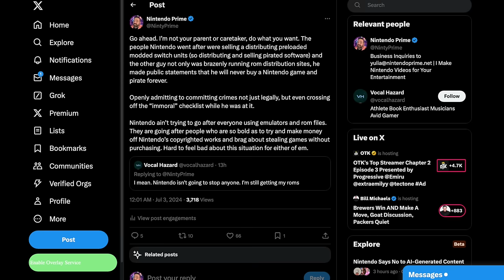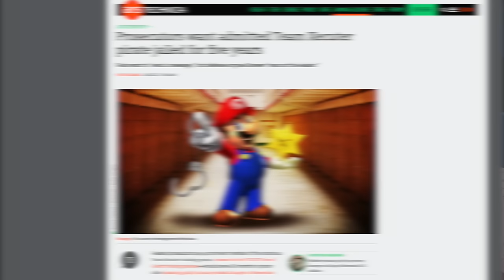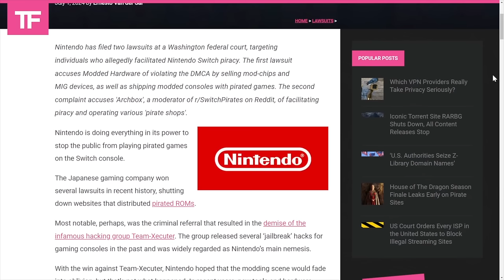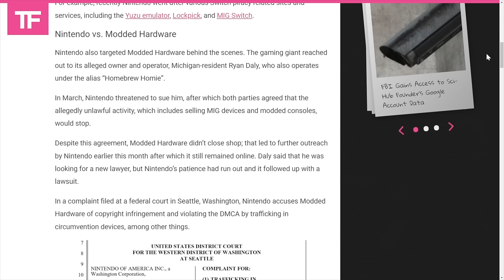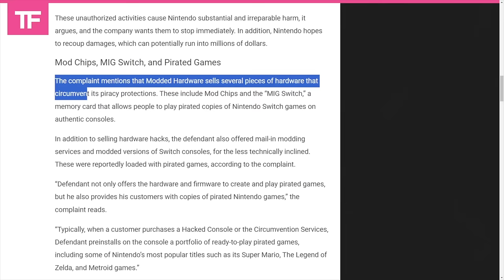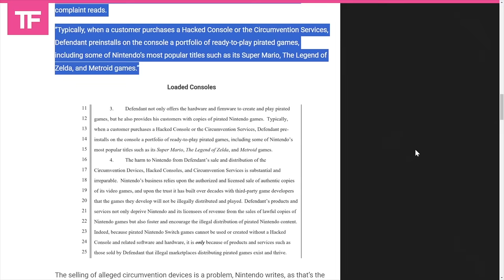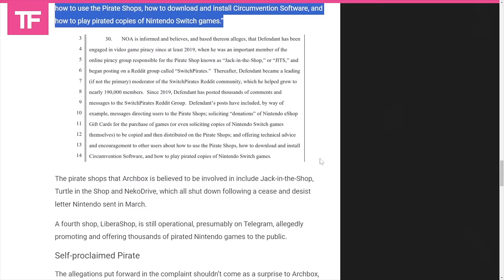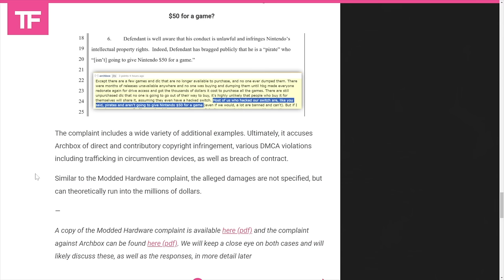Nintendo Shoves a Bullet Bill Up Hackers Arses!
Get the shocking details of Nintendo's new lawsuit in this video. Find out what's happening in the world of gaming with this breaking news update!